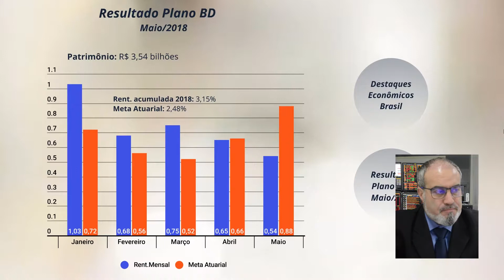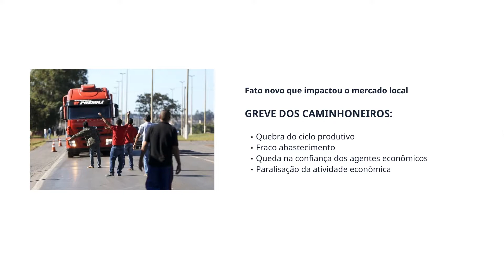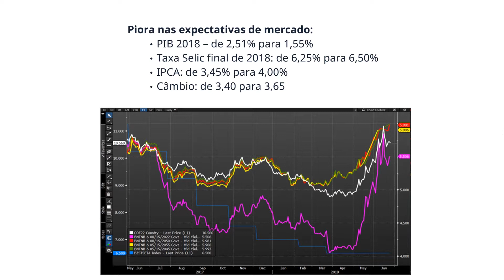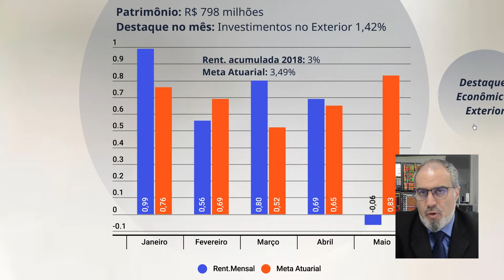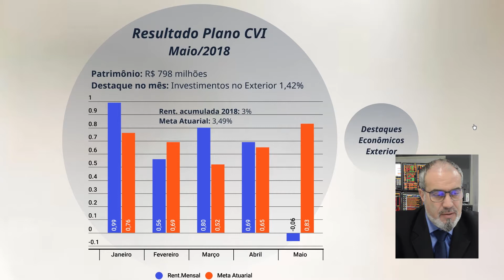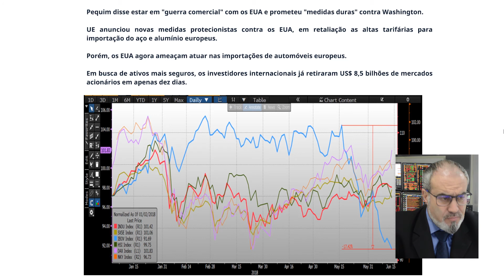Mercado em Foco - Maio/2018